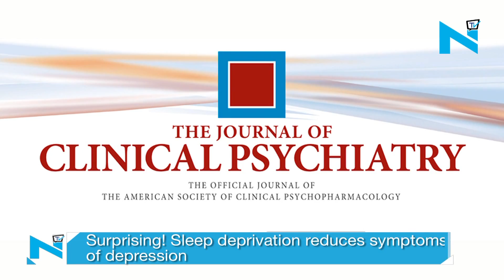Surprising! Sleep deprivation reduces symptoms of depression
This is quite unbelievable that sleep deprivation has good implications on health. A study, published in the Journal of Clinical Psychiatry, suggested that sleep deprivation has certain antidepressant effects. For the study, the team examined 66 studies out of a pool of more than 2,000 to understand what variables either increase or decrease the efficacy of a sleep deprivation treatment for depression.  In generating its findings the team took into account age, gender, accompanying medications and different types of sleep deprivation (i.e total, partial, early or late), and concluded their observations.